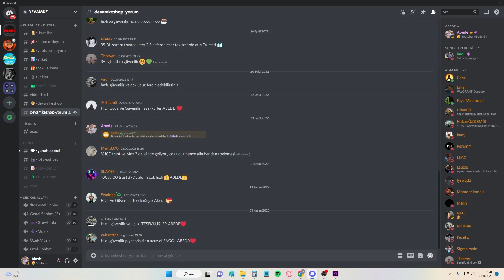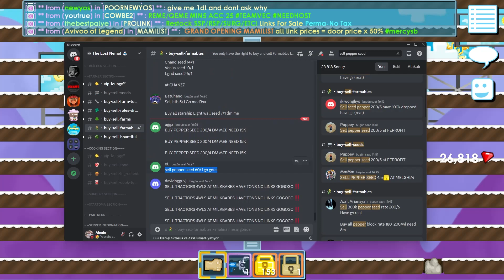10 DAKİKA ÇALIŞIP 35 WL PROFIT ?! ➤ DÜNYANIN EN GÜZEL PROFIT TAKTİĞİ ? ➤ GROWTOPIA TÜRKÇE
Selamlar video hoşuna gittiyse like atmayı unutma bilader. Taktiği beğendiysen de Like beklerim. Bu tarz profit taktikleri için kanalıma göz atabilirsin. Bir sürü profit taktiği var. Girmişken abone de ol ki yeni taktikleri kaçırma :D